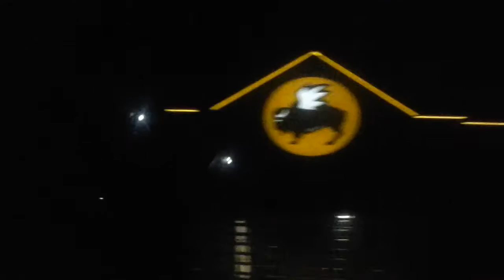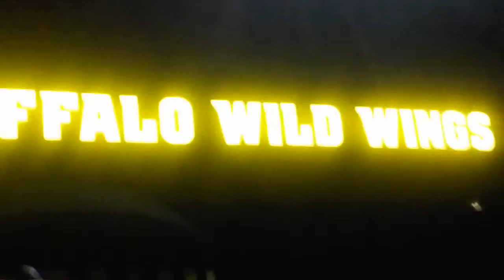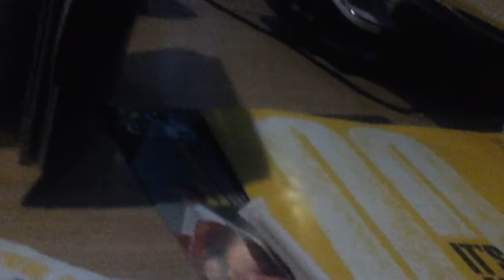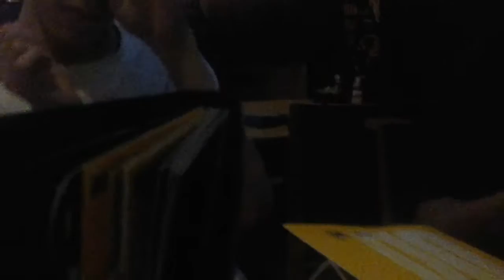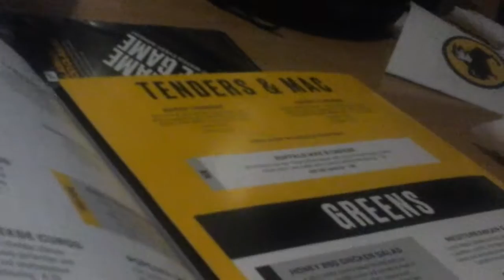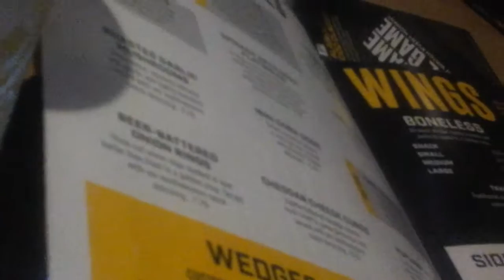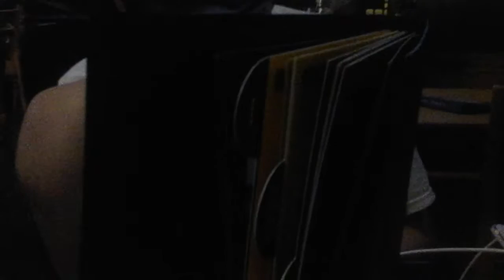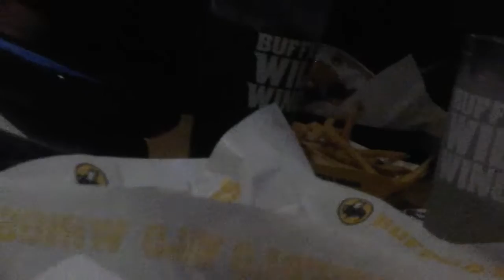JR100 GOES TO BUFFALO WILD WINGS ???????!!!!!!!!!!!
Aired date march 18 2017 the moohead family goes to buffalo wild wings and that waiters didn't not give us a fried pickles !